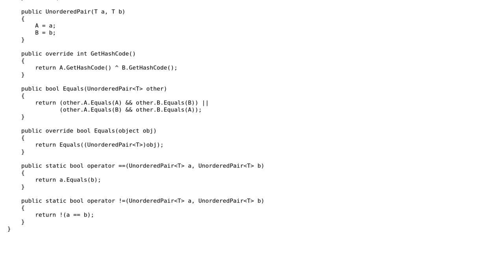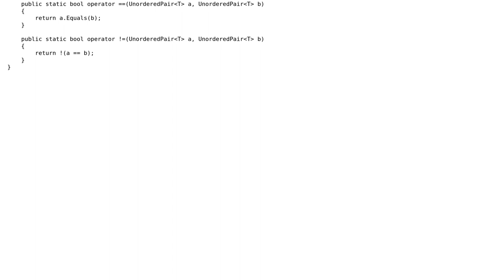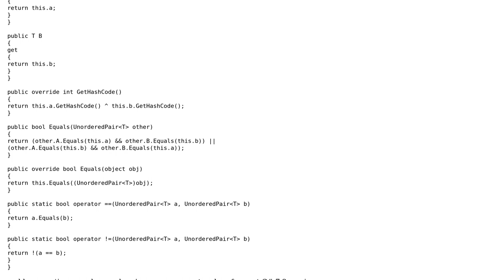Is this an ok implementation of an UnorderedPair?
With thanks & praise to God, and with thanks to the many people who have made this project possible! | Content (except music & images) licensed under CC BY-SA | Music | Images & others | With thanks to user Jesse C. Slicer user George Duckett and the Stack Exchange Network Trademarks are property of their respective owners. You are responsible for your own actions.